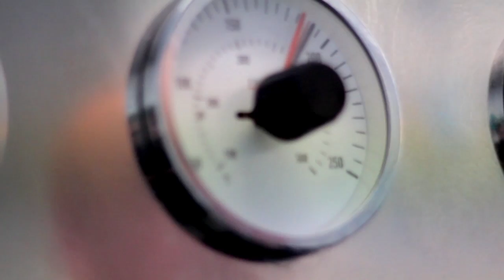Enjoying fish and chips since 1961 (Barmouth)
A trip to the seaside isn't complete without fish & chips. Meet Will from Mermaid fish bar, Barmouth. Learn how to make the perfect fish & chips, a quintessential seaside holiday essential nr our Barmouth holiday cottages.

Our roving film maker, Polly meets Will at the Mermaid fish bar, one of The Guardian readers 'favourite chippies around the UK coast' who kindly tells her the tale of his family business and shows us how to make the perfect fish and chips. Nestled in the Snowdonia National Park in North Wales, and within easy access of our fine selection of Barmouth holiday cottages this is exactly the classic fish & chip shop you want to find on a welsh beach holiday.

The perfect Welsh seaside trip ends after a day of lots of laughter, damp sand in your toes, a pack of crisply battered fish and chips from a classic coastal chippie and a great spot to eat it. At Barmouth we would recommend finding a bench or sit with your legs dangling over the quay, taking in the scenery of the Mawddach estuary in front of you.

" you're presented with a large, meaty, piece of cod encased in a light golden batter that breaks into perfect flakes of sweet flesh beneath your fingertips. The fish sits on a mound of steaming hot chips that have been liberally sprinkled with malt vinegar and sea salt so that, as you peel back the layers of paper, you're immediately wafted with a dense fog of mouth-watering flavours. And you won't find any of those feeble French fries here. Each chip, as chunky as a Lego building block, is cooked until it just turns crunchy. Yet, as you bite into its crispy shell, the inside is a light, fluffy cloud of delicious potato."  (The Guardian 'readers favourite chippies around the coast')